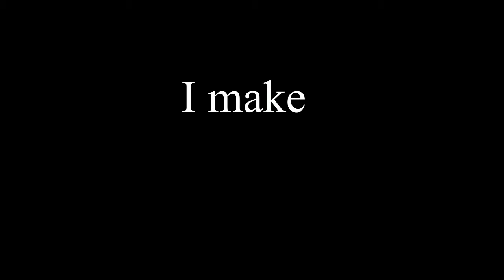Vfx shot (old project )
this project i was make it in 2013 when i began to vfx
so i used this fottage from Eat 3d and make with mine program so how funny my work was